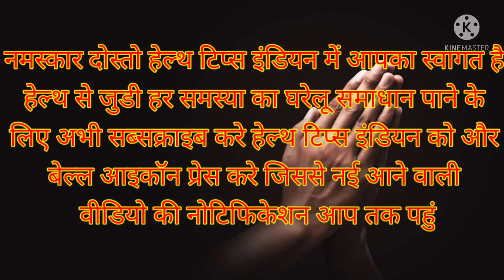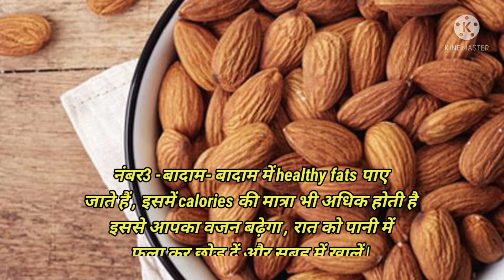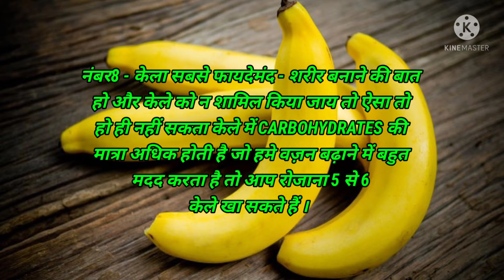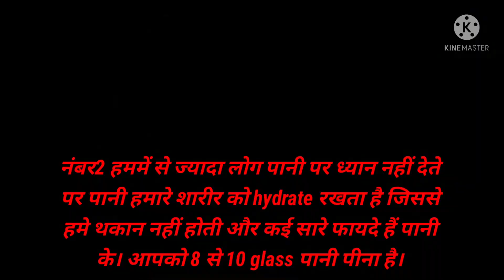दुबले-पतले हैं तो न हों शर्मिंदा, वजन बढ़ाने के लिये खाएं ये Super Food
weight gain kase kare hi
how to weight gain
5din ma 5 kg weight gain
weightgain diet plan
how to gainweight
super weight gain food
मोटे होने के लिए कौनसी टॉनिक पीना चाहिए
सबसे अधि कैलोरी वाला भोजन
highest calorie food
वजन नहीं बढ़ने के कारण not gaining weight
how to build weight and body
वजन और बॉडी कैसे बनाएं